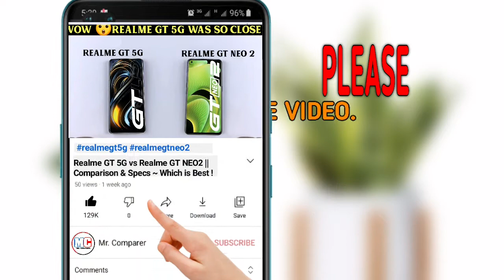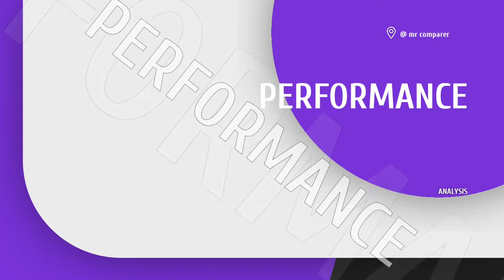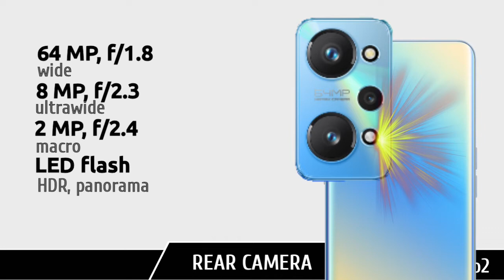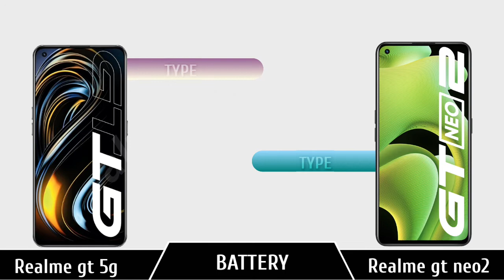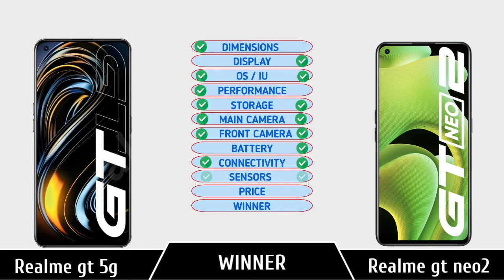Realme gt 5g Vs Realme gt neo2 , which is better ?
Realme Gt 5G 5g vs Realme Gt Neo 2 || Specs | Comparison | Pick Best🤩

👇VIDEO BREAK-DOWN 👇
Introduction ~ 00:00-00:15
Dimensions  ~ 00:15-00:36
Display          ~  00:36-01:09
OS/IU             ~  01:09-01:17
Performance~ 01:17-01:38
Storage          ~ 01:38-01:55
Rear Camera~ 01:55-02:39
Selfie             ~ 02:39-03:03
Battery          ~ 03:03-03:15
Connectivity ~ 03:15-03:36
Sensors         ~ 03:36-03-47
Price               ~ 03:48-03:57
Final Results  ~ 03:57-04:18
Other related videos ~ 04:19-04:41

realme gt neo 2 vs poco f3 speed test,
realme gt neo 2 vs oneplus nord 2,
realme gt neo 2 vs realme x7 max,
realme gt neo 2 vs iq007,
realme gt neo 2 vs realme gt master edition,
realme gt neo 2 vs asus rog phone 3,
realme gt neo 2 vs a52 camera test,
realme gt neo 2 vs asus rog

realme gt 5g price,
realme gt 5g vs samsung s21 ultra,
realme gt 5g pubg test,
realme gt 5g codm,
realme gt 5g silver,
realme gt 5g in telugu,
realme gt 5g review telugu,
realme gt 5g antutu score,
realme gt 5g antutu benchmark,
realme gt 5g ad,
realme gt 5g atc,
realme gt 5g android 12,
realme gt 5g all colors,
realme gt 5g antutu,
realme gt 5g after 1 month,
realme gt 5g bgmi test,
realme gt 5g battery test,
realme gt 5g bangla review,
realme gt 5g blue,
realme gt 5g bands,
realme gt 5g bd price,
realme gt 5g black,
realme gt 5g benchmark,
realme gt 5g camera test,
realme gt 5g charging test,
realme gt 5g camera review,
realme gt 5g comparison,
realme gt 5g camera zoom test,
realme gt 5g codm test,
realme gt 5g colours,
realme gt 5g durability test,
realme gt 5g drop test,
realme gt 5g display,
realme gt 5g drain test,
realme gt 5g dashing blue,
realme gt 5g design,
realme gt 5g english review,
realme gt 5g explorer,
realme gt 5g edition,
realme gt 5g emulation test,
realme gt 5g expected price in india,
realme gt 5g explorer master edition,
realme gt 5g free fire test,
realme gt 5g full review,
realme gt 5g fingerprint,
realme gt 5g features,
realme gt 5g gaming test,
realme gt 5g global,
realme gt 5g global version,
realme gt 5g gsmarena,
realme gt 5g hindi,
realme gt 5g how much,
realme gt 5g harga,
realme gt 5g harsh gamer,
realme gt 5g hidden features,
realme gt 5g honest review,
realme gt 5g hands on,
realme gt 5g india launch,
realme gt 5g india,
realme gt 5g india price,
realme gt 5g india launch date,
realme gt 5g indonesia,
realme gt 5g in pakistan,

realme gt 5g vs redmi k40 pro,
realme gt 5g vs iphone 12 pro max,
realme gt 5g vs poco f3,
realme gt 5g vs poco x3 pro,
realme gt 5g vs iq007,
realme gt 5g vs realme x7 max,
realme gt 5g vs realme gt neo,
realme gt 5g vs asus rog 5,
realme gt 5g vs asus zenfone 8

[NCS]

Tags (ignore)